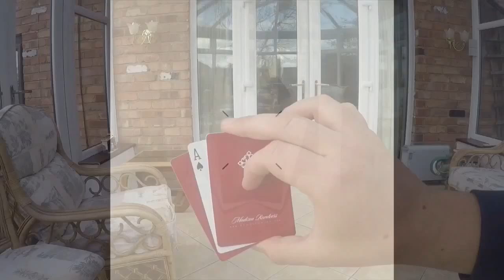A combination of my favourite colour changes & card tricks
Plenty of card tricks, magic performances and magic tutorials to follow.